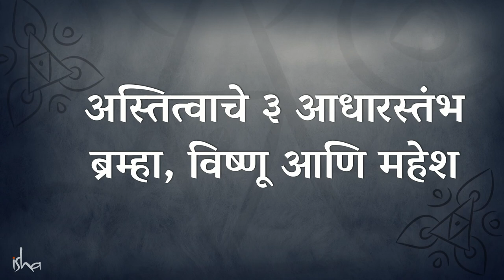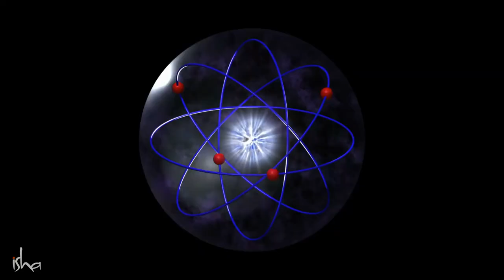ब्रम्हा विष्णू महेश : नक्की आहेत कोण ? | 3 Pillars of Existence - Brahma, Vishnu and Shiva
English Video - 3 Pillars of Existence - Brahma, Vishnu and Shiva | Sadhguru